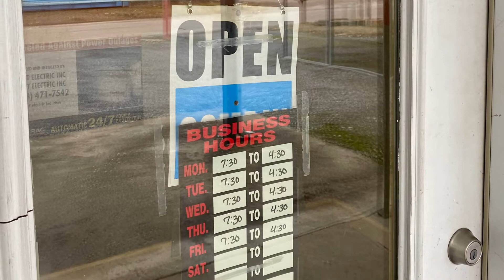Member Spotlight | Hart Electric in Matthews, Missouri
For 39 years, this family-owned business is still going strong. Don Hart and his sons provide electrical work for industrial, commercial and some residential structures. They are able to design build anything from new construction to a complete remodel. Hart Electric offers 24-hour service.